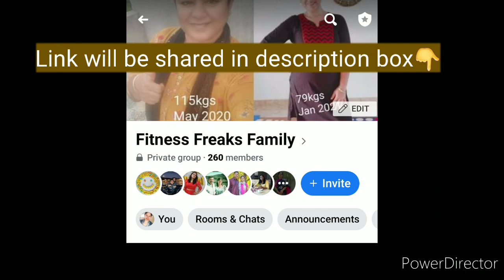Surgery అవసరం లేకుండా ఇంట్లోనే Simple Exercises తో Sciatica Pain taggicheskundam👍100%Relief Guarente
Surgery అవసరం లేకుండా ఇంట్లోనే Simple Exercises తో Sciatica Pain taggicheskundam👍100%Relief Guarentee.

Note: ఇది నాకు పనికొచ్చింది నేను చూపిస్తున్న, అందరికి అలానే సెట్ అవుతుంది అని నేను చెప్పను, ఆడిన చేసేముందు మీ డాక్టర్ ని సంప్రదించటం చాలా అవసరం.

soft high heel slippers link